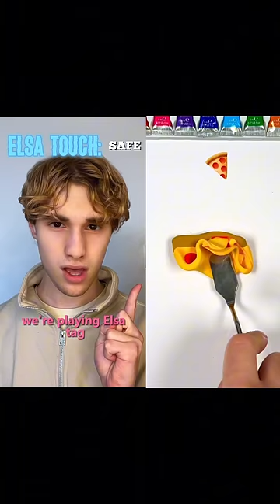pov if you get the Elsa touch and no one saves you you seek the rest of your life plotting revenge